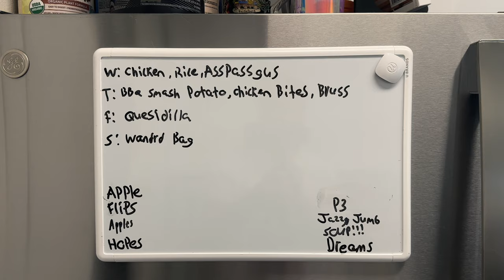Smart Fridge Life Hack?! And Updates on Reviews to Come!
Grateful Earth Coffee Discount Link (one of my favorites)

You can ask me anything about the bags I’ve reviewed, products you’d like to see or just any question you have!